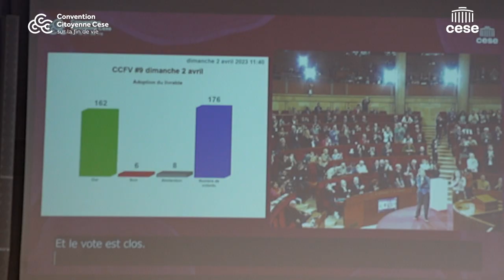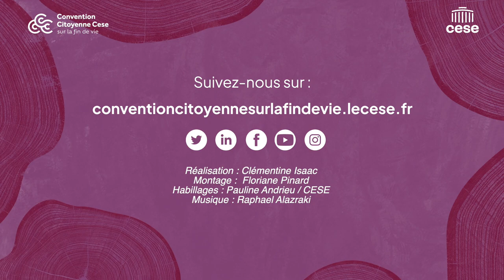Témoignage : Anton revient sur la dernière Session de Convention Citoyenne vue de l'intérieur.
La Convention à travers les yeux de Anton, citoyen tiré au sort :
🎙️ "On a tous grandi, on a tous gagné en expérience, en connaissances. Ça a été un moment extrêmement fort et très émouvant et qui, je pense, a fait naître des vocations chez certains".

Anton revient sur les temps fort qui l'ont marqué lors de cette ultime Session de la Convention Citoyenne sur la fin de vie.